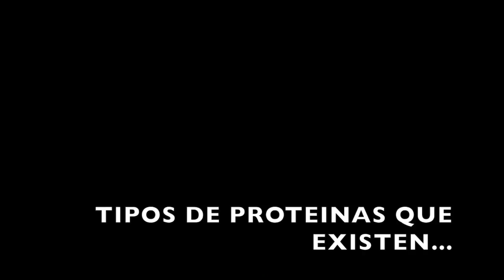3 TIPS PARA PERDER GRASA SIN PERDER MUSCULO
Con este video aprenderas:
1. Cómo calcular cuánta proteína consumir.
2. Que tipo de proteínas existen.
3. Ejercicio efectivo para perder grasa sin afectar el musculo.

FÓRMULAS PARA CALCULAR LA NECESIDAD DE PROTEINA PARA AUMENTAR MASA MUSCULAR:
COLOQUEMOS UN EJEMPLO:

Ej. 80 kg, tiene 15 kg de grasa….. tendrían 65 kg de masa magra libre de grasa, de ahí se calcularía el consumo de proteína.

Supongamos que la persona necesita aumentar su consumo de proteína 2 gr. KG masa muscular, (2 X 65)  es decir serian 130 gr al día.

HAGAMOS EL EJERCICIO:

Una porción de carne magra de 100gr tendrían aproxima. 21 gr. de proteína..

un atún 175 gr, tendría 27 gr, proteína.

Un huevo puede tener 7 gr de proteína,

un vaso de leche de 100 cm  4 gr.

AHORA: LA PERSONA NECESITARÍA CONSUMIR ENTRE 500 GR Y 750 GR DE PROTEÍNA ANIMAL, VEGETAL, EN BATIDOS AL DIA... PARA GARANTIZAR SU AUMENTO DE MASA MUSCULAR..